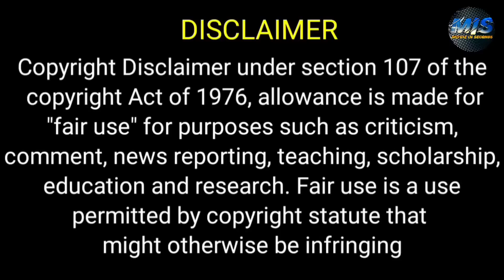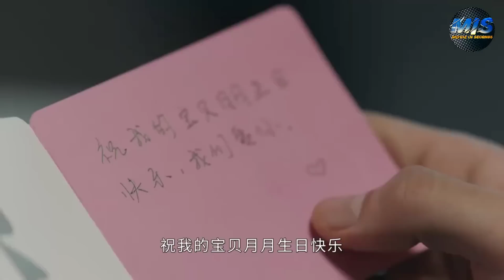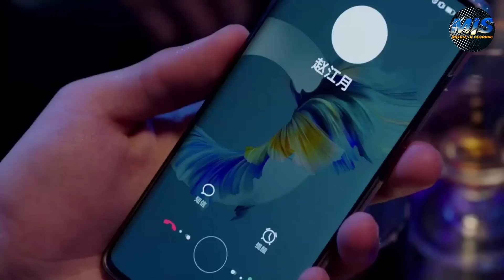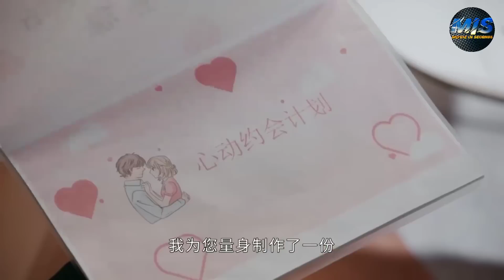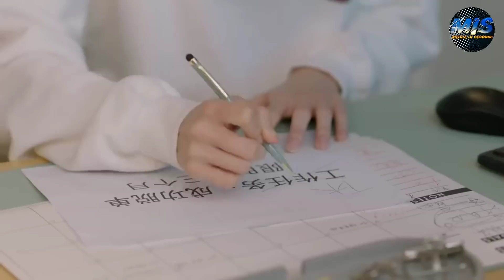بنت كيوت متعرفش معنى الحب وفجأة بتقابل شاب جميل اصغر منها بيعجب بيها وبيحاول يقرب منها ملخص كامل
ملخص مسلسل why women love

ملخص افلام
 ملخص فيلم
 ملخصات افلام
ملخص فلم
ملخص الافلام
تلخيص افلام
مراجعة فيلم
ملخص أفلام
 افلام ملخصة
 ملخص افلام كورية
مسلسل كوري
مسلسلات كورية
 افلام كورية
 فيلم كورى
HD FIL